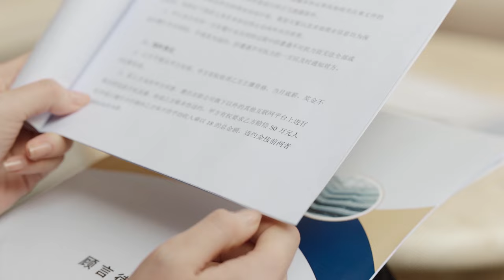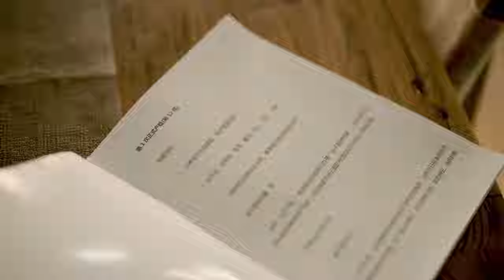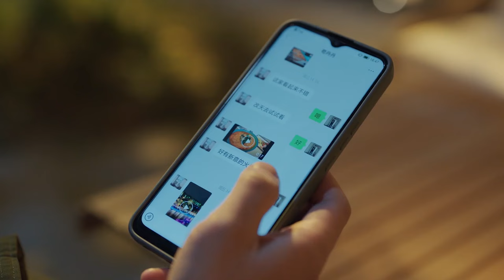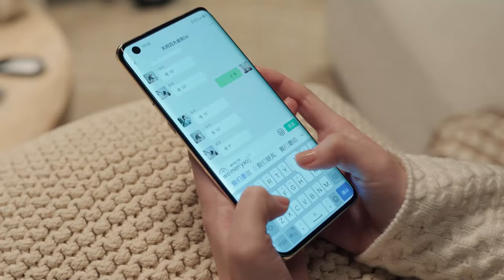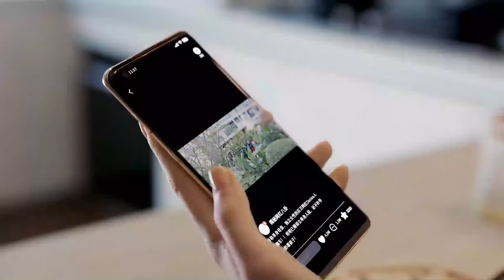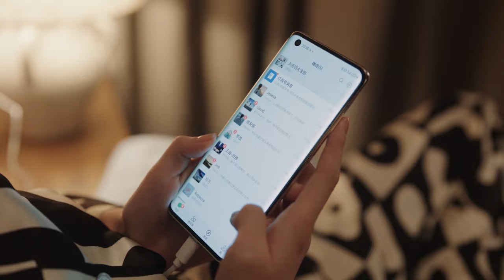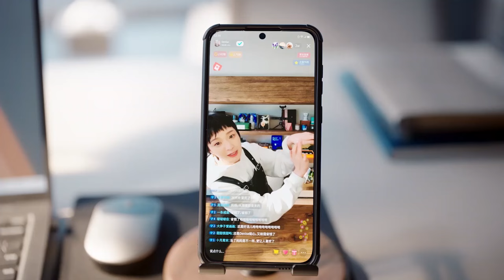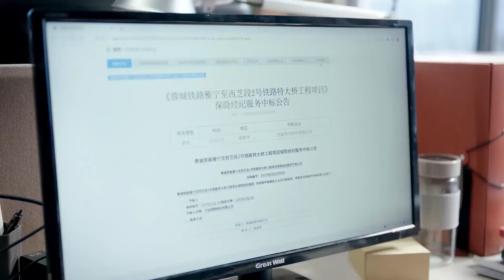【最新電影】劈腿丈夫去世，美女辛苦十月產下遺腹子，怎料消失的公婆又回來偷孩子